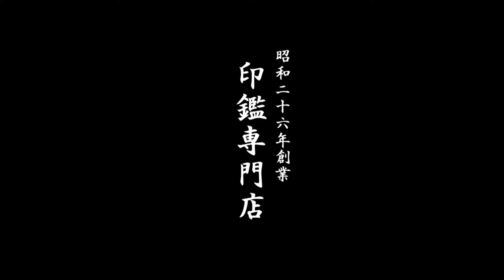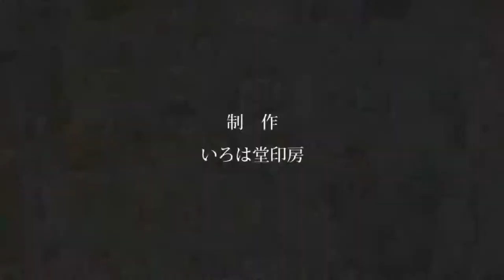鳥取市で姓名判断・開運吉相印をお探しなら地元のハンコ屋いろは堂